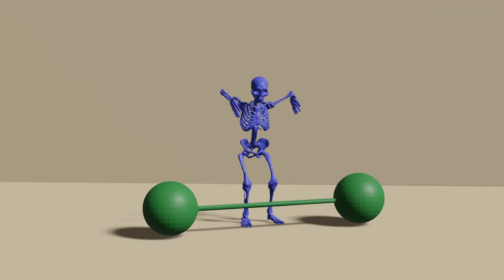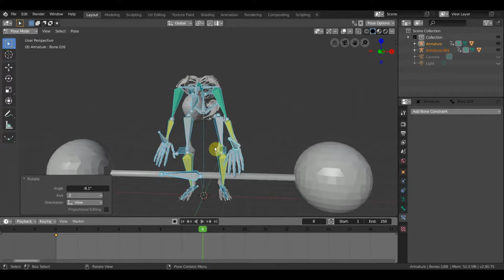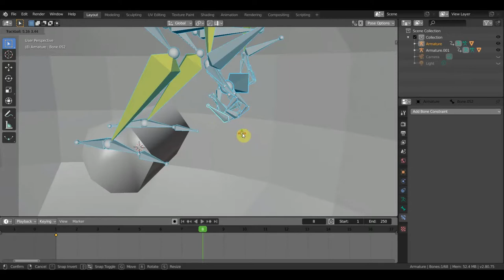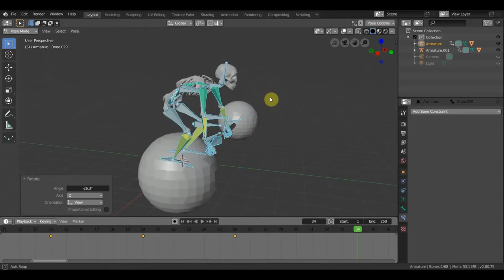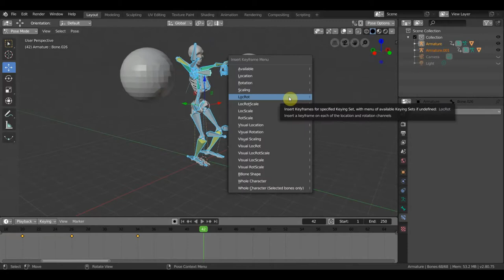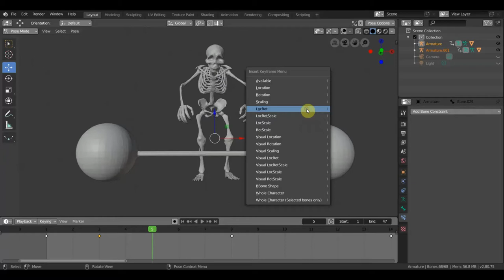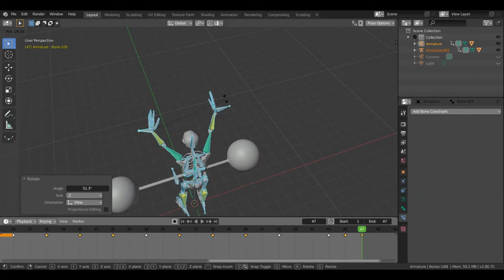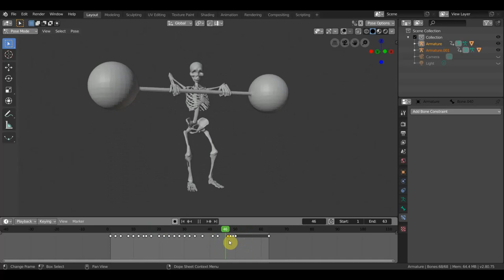BLENDER 2.80 Пробую эффект тяжести в анимации ч1